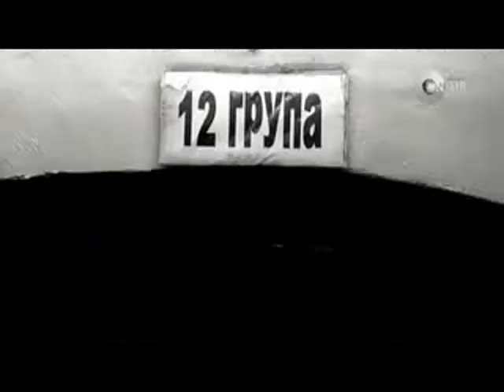Какво още трябва да се промени в затворите